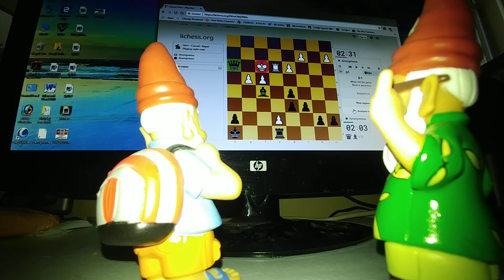Hold Me and Love Me Gnome play chess.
The Power of Gnome is with them. Thier first stop in search for Cuddle Me. for the real deal.  Thank you ~ Ken